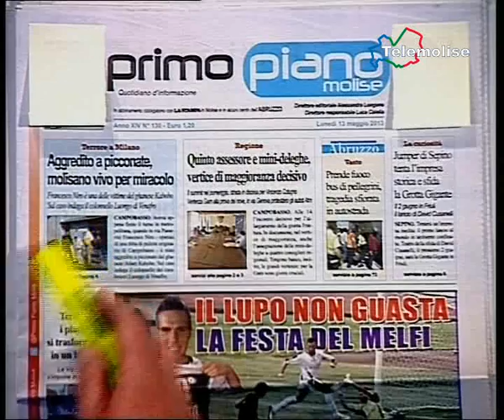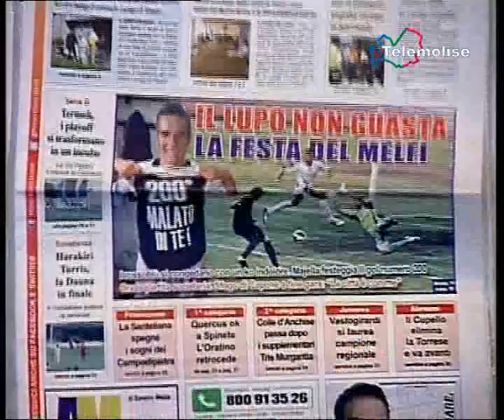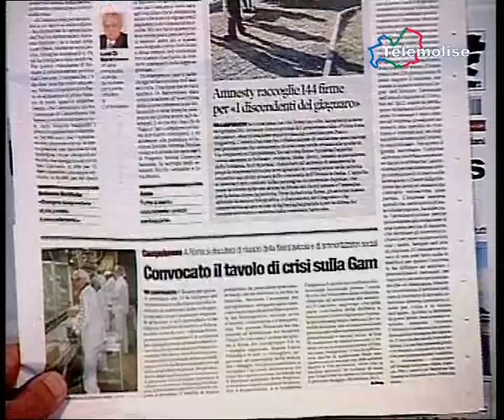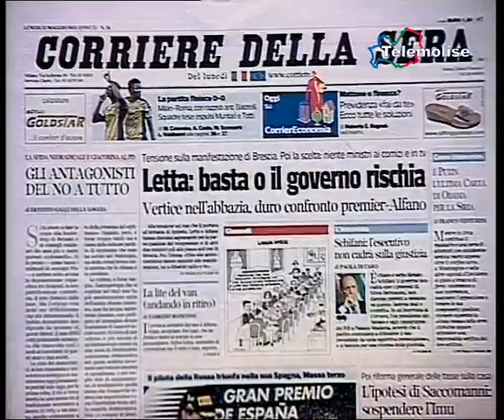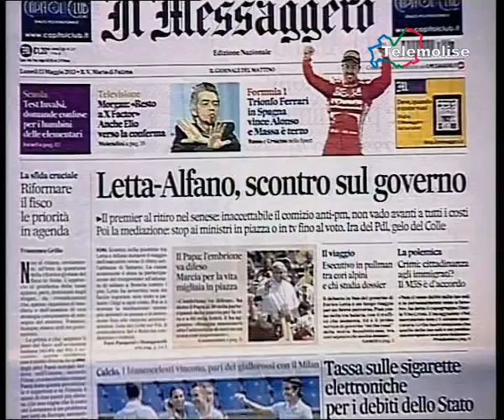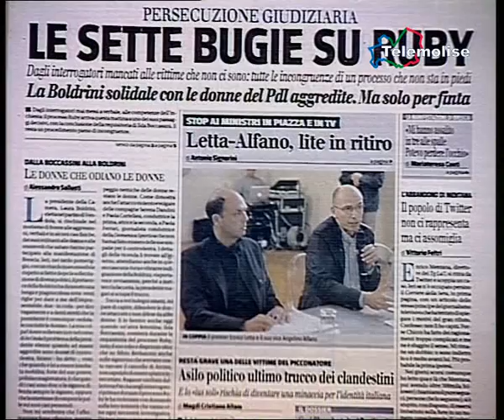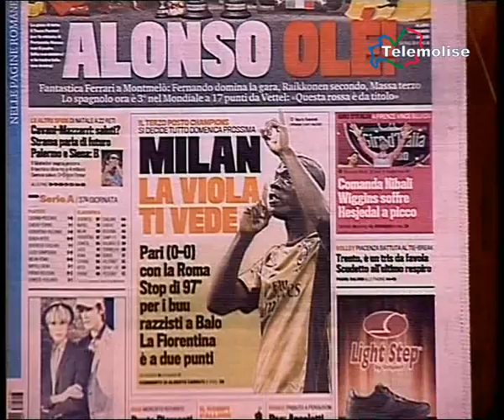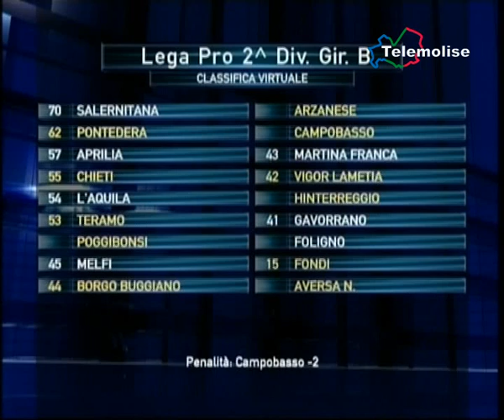rassegna stampa 1305_2013